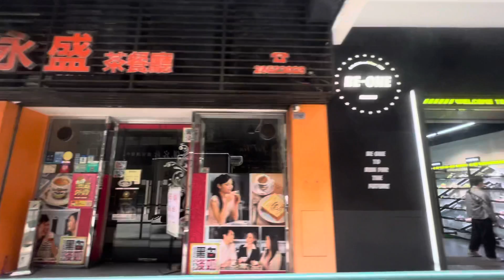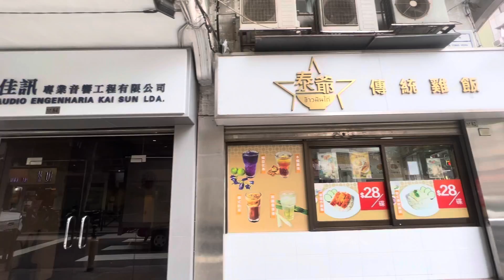澳門南灣,水坑尾,荷蘭園,西墳馬路,镜湖2022. 1. 18 星期二 下午